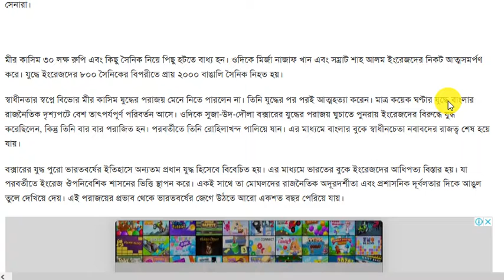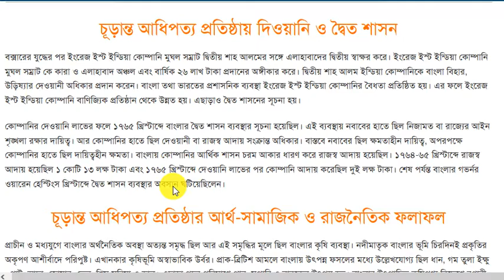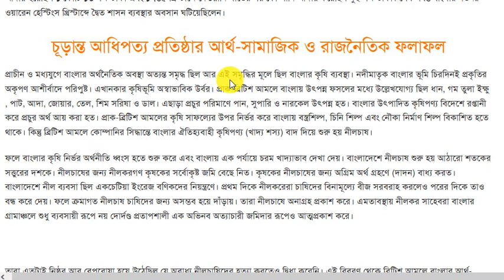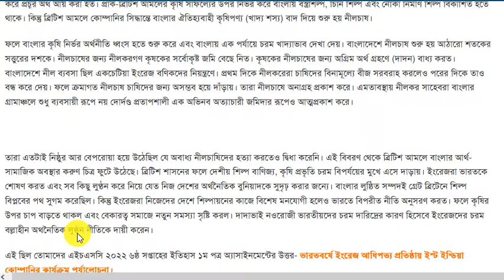HSC 2022 6th Week History Assignment | এইচএসসি ২০২২ ৬ষ্ঠ সপ্তাহের ইতিহাস এসাইনমেন্ট সমাধান